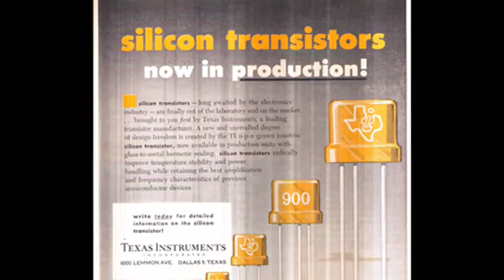12th September 1958: The world's first integrated circuit (aka microchip) demonstrated by Jack Kilby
Kilby began working for semiconductor manufacturer Texas Instruments in 1958, and was still so new to the company that summer that he was unable to take a vacation when almost every other employee left the facility. With time on his hands, he applied himself to addressing the so-called ‘tyranny of numbers’ wherein future electronic developments were limited by the need to wire every component to every other one. Since complex electronics would require more and more components, the tyranny lay in the fact that a single bad component or unreliable solder joint could render the entire machine inoperable.

Kilby concluded that Texas Instruments could use their knowledge of producing transistors out of silicon to manufacture entire circuits out of semiconductors. By creating all the components out of silicon and arranging them in such a way as to remove the need for connecting wires, the Kilby surmised that the resulting circuit would be significantly smaller than anything that had gone before and dramatically reduce the cost of producing circuit modules.

To test his idea, Kilby assembled a prototype integrated circuit on a germanium chip which he presented to the company’s management on 12 September. He connected the single-transistor circuit to an oscilloscope and showed how it would output a continuous sine wave, proving that his integrated circuit was working.

Texas Instruments patented the idea the following February, but it was the similar silicon chip created by California’s Robert Noyce that secured broader commercial interest. Nevertheless, Kilby was awarded the Nobel Prize in Physics in 2000 for his discovery.